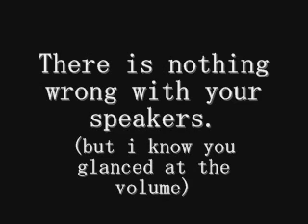Don't watch for yourown sake!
a seriously dumb video i made out of boredom